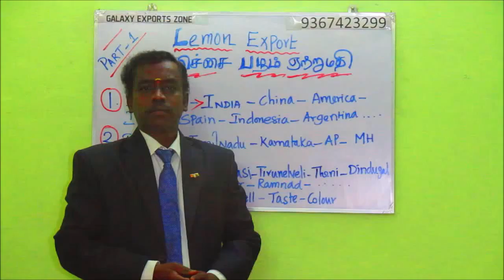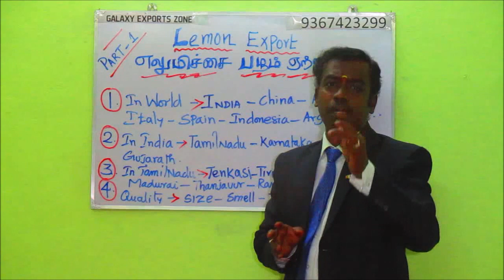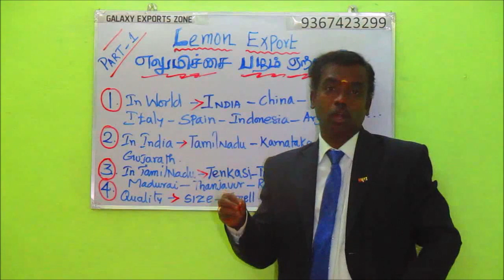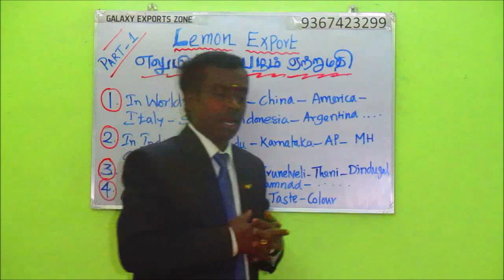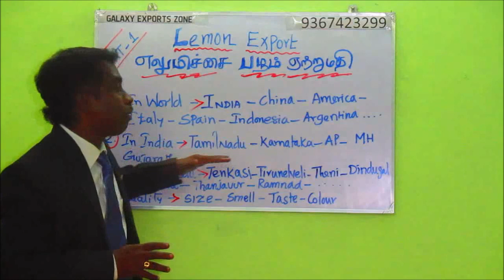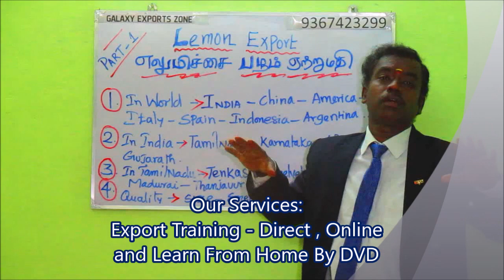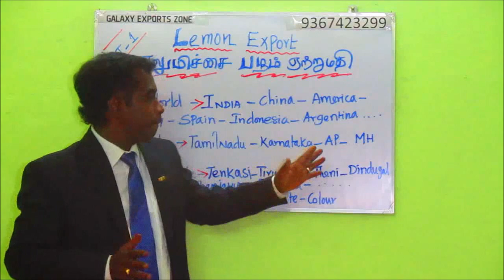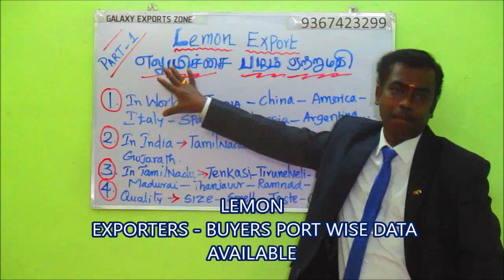LEMON EXPORT PART 1-எழுமிச்சை பழம் ஏற்றுமதி- VEGETABLES & FRUITS EXPORT -GALAXY 9367423299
LEMON EXPORT PART 1
எழுமிச்சை பழம் ஏற்றுமதி பகுதி 1-

WE PROVIDE EXPORT BUSINESS PROGRAM IN 5 WAYS.
1. DIRECT PROGRAM (ORGANIZED & FREELANCER )
2.ONLINE ( ZOOM / GOOGLE MEET )
3.DVD PACKAGE
4.PEN DRIVE MODE
5.GOOGLE DRIVE LINK

1.UDYAM REGISTRATION
2.GST
3.DIGITAL SIGNATURE
4.IMPORT EXPORT LICENSE
5.EXPORT PROMOTION COUNCIL MEMBERSHIP REGISTRATION
6.AIR -SEA PORT CUSTOMS REGISTRATION
7.TRADE MARK AND BRAND REGISTRATION
8.WEBSITE & e-CATALOGUE DESIGN
9. EXPORTERS & IMPORTERS CUSTOMS DATA BASE SERVICE.
10.FSSAI REGISTRATION

வீட்டில் இருந்தே ஏற்றுமதி தொழிலை குடும்பத்துடன் கற்றுக் கொள்ளலாம். By DVD Package / PENDRIVE / GOOGLE DRIVE LINK (3DVD+BOOK) Video In TAMIL (OR) PENDRIVE PACKAGE (PENDRIVE + 1 BOOK) + CONSULTING FREE

P.KRISHNAN  B.Sc,., DIRECTOR
220 - A26, MAREESWARI COMPLEX,
NEAR SFR COLLEGE,  SIVAKAASI. - 626123